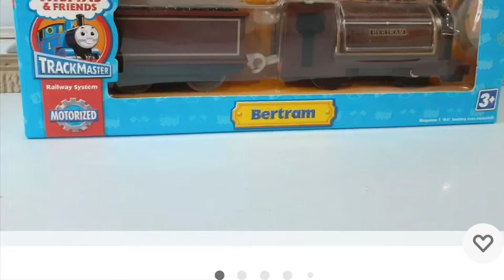Oh my god!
I know that someone else beat me to this but i thought of sharing it and possibly see who would have the nerve to buy this